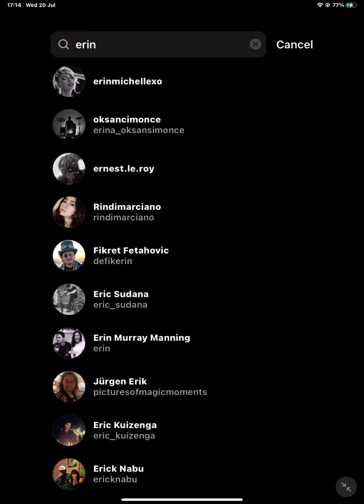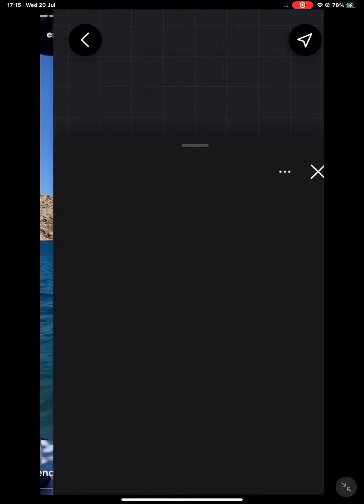20 July 2022